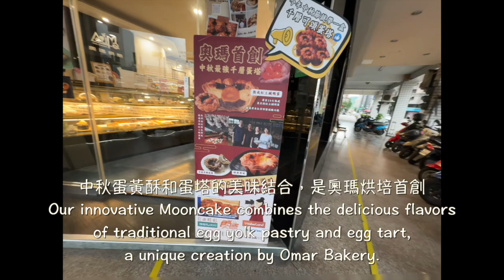「高雄 左營」奧瑪烘焙 重愛店Oma Bakery Zhongai Store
比起肯德基的蛋塔，花朵蛋塔顯得份量較大
Compared to KFC's egg tarts, the flower-shaped egg tarts are significantly larger in size.

奧瑪烘焙連泡芙都是超大份量，還是雙醬
Omar Bakery's cream puffs are supersized and come with double the filling!

中秋蛋黃酥和蛋塔的美味結合，是奧瑪烘培首創
Our innovative Mooncake combines the delicious flavors of traditional egg yolk pastry and egg tart, a unique creation by Omar Bakery.

超級酥脆的蛋塔皮，是奧瑪烘培的特色
The extremely crispy egg tart crust is a hallmark of Auma Bakery.

再加上紅豆餡與鹹蛋黃，鹹甜的花朵蛋塔真的好吃
With the addition of red bean paste and salted egg yolk, the sweet and savory flower-shaped egg tart is truly delicious.